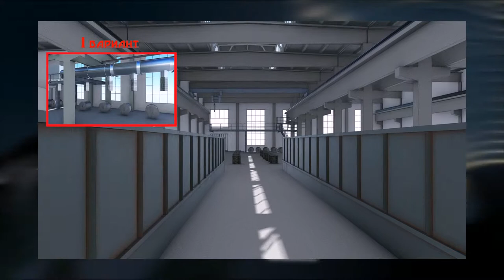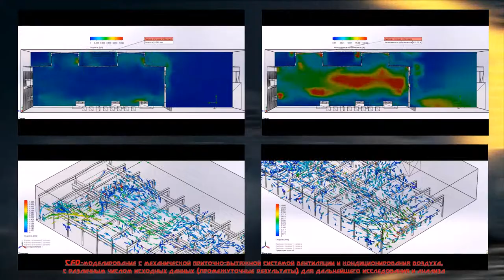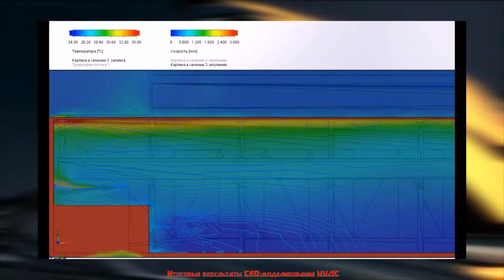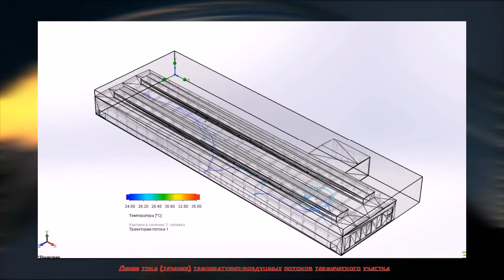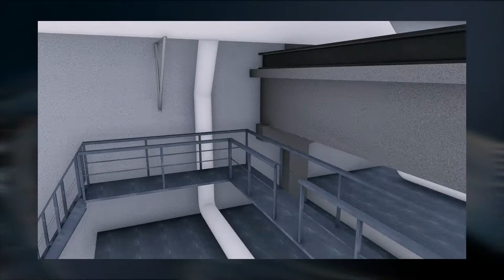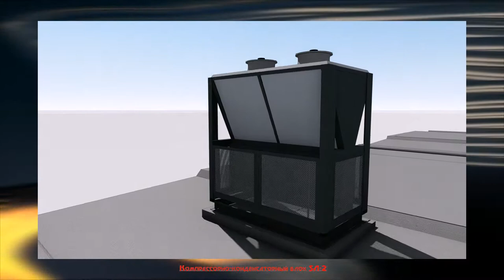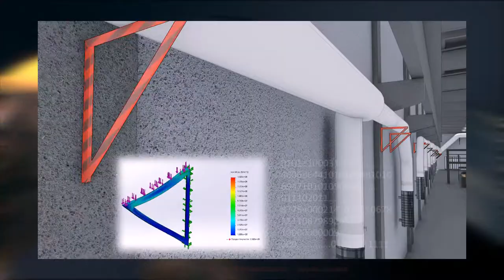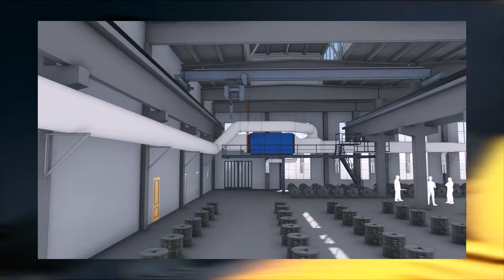Проектирование HVAC. Системы вентиляции и кондиционирования термического участка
Видео отчет проекта систем вентиляции и кондиционирования воздуха, результатов CFD-моделирования термического участка завода "Стальканат-Силур", г. Одесса. Проектант: ООО "Экопласт Штанцл Украина" совместно с Творческой Студией "Мастерская Климата".

Video report of the project for ventilation and air conditioning systems, results of CFD modeling of the thermal section of the Stalkanat-Silur plant, Odessa. Designer: "Ekoplast Shtantsl Ukraine" Ltd. together with the Creative Studio "Climate Workshop".

PS: in the interests of the customer and the designer, this material is protected by copyright.